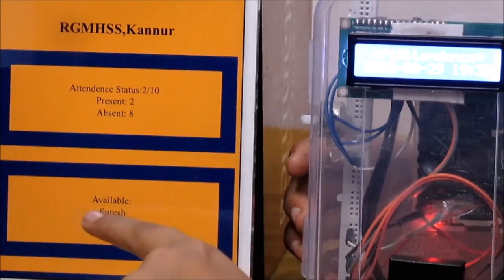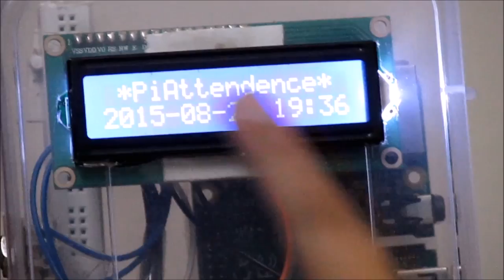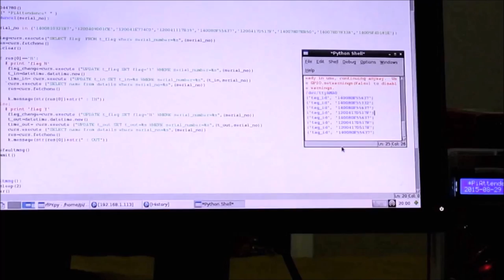PiAttendence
Pi Attendance - A Project done by Manas Manohar (Rajiv Gandhi Memorial Higher Secondary School, Kannur), State level Winner of Raspberry Pi Competition 2015 conducted by Kerala Startup Mission in association with IT@School